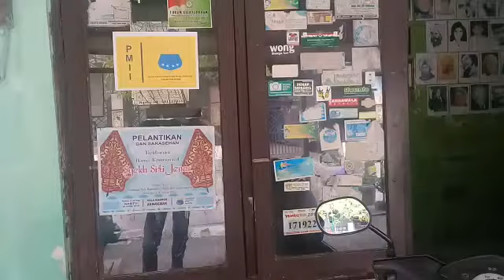Suasana Gubuk Pergerakan